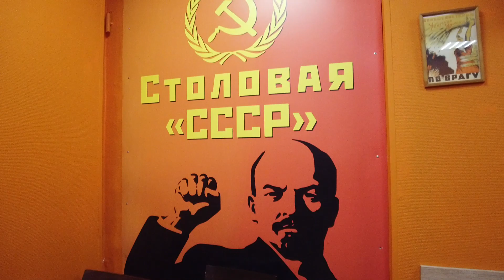Cheapest Restaurant in Russia "Cantine USSR" Stolovaya CCCP, St. Petersburg